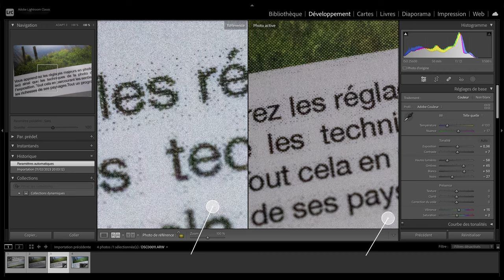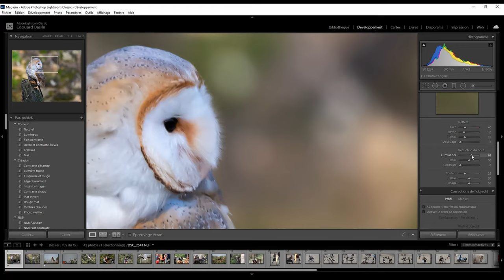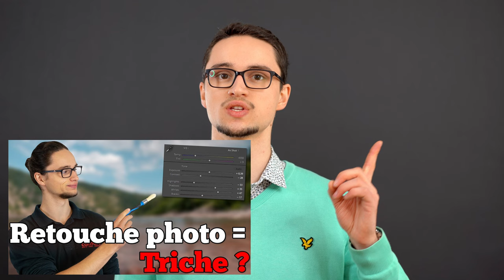La Pire Erreur en Photo !!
Pour nous soutenir, pensez à sélectionner le magasin de Cholet quand vous commandez

Dans cette vidéo, nous vous présentons une erreur commune lorsqu'on s'intéresse à diminuer le bruit numérique sur les photos, qui amène à se tromper dans le choix de son matériel et comment l'éviter.

Enregistreur : Olympus LS-P4 commandable en contactant le magasin.